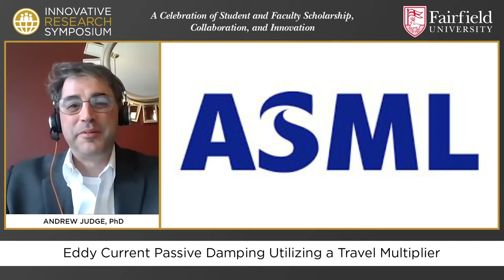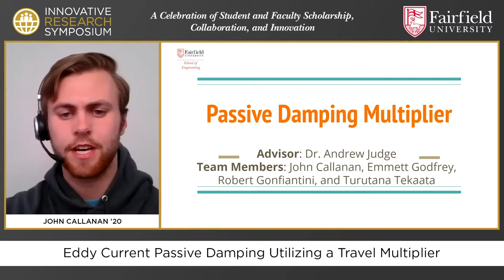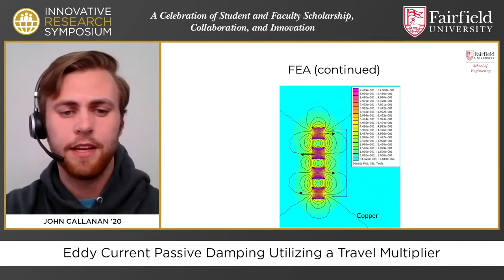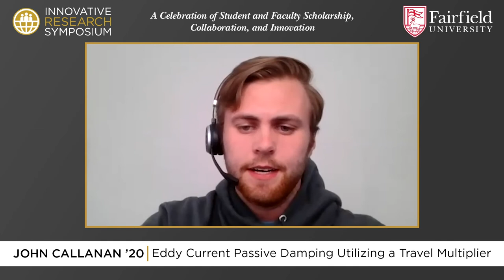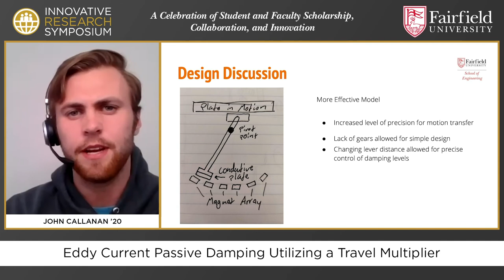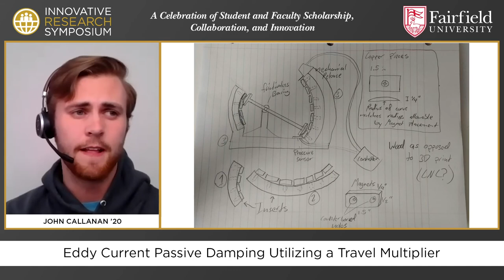Symposium Spotlight | Eddy Current Passive Damping Utilizing a Travel Multiplier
This episode of the Fairfield University Innovative Research Symposium Spotlight features Dr. Andrew Judge, Affiliated Faculty in Mechanical Engineering, and John Callanan '20, discussing the team's research entitled "Eddy Current Passive Damping Utilizing a Travel Multiplier"